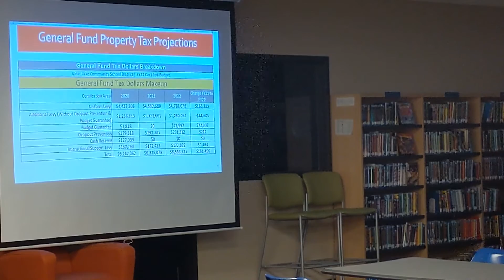Watch now: Clear Lake Superintendent Gee talks about proposed 2022 levy